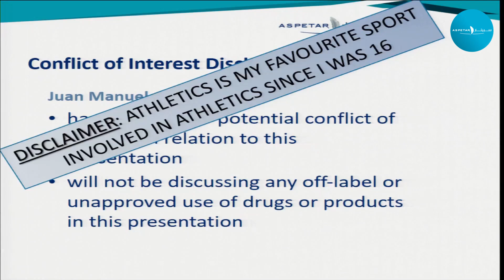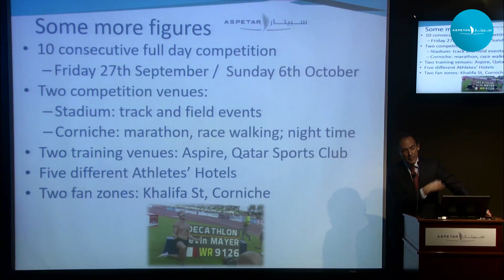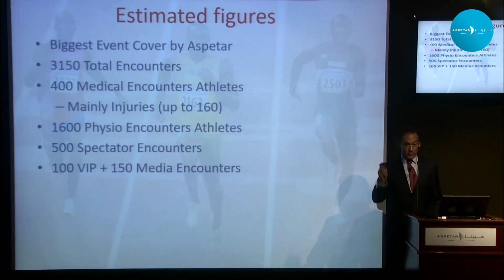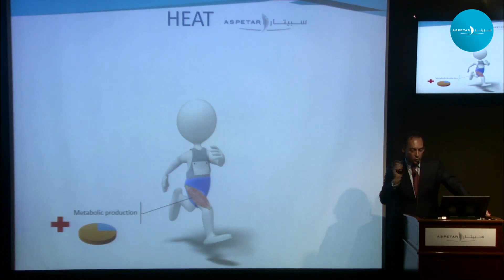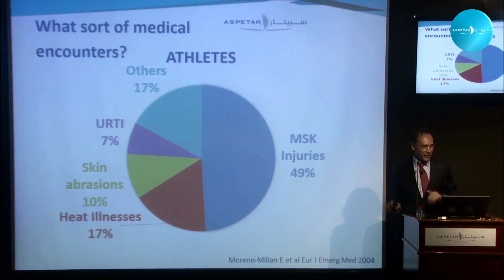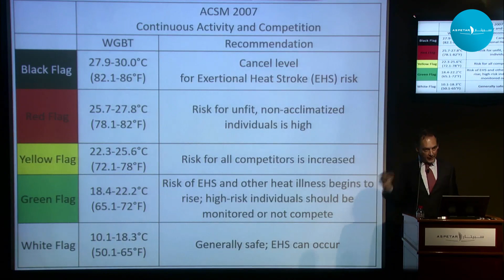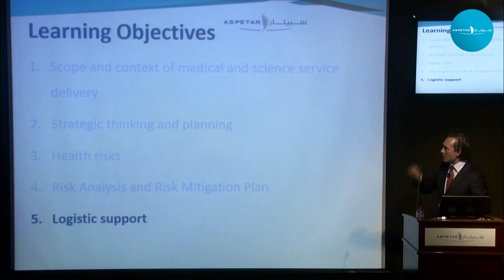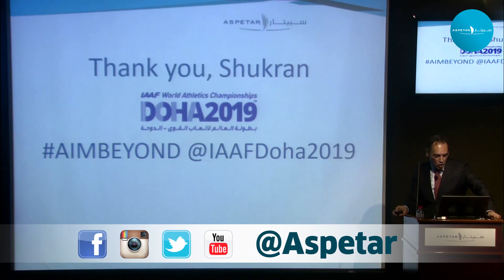Delivering the best medical and science services to the IAAF World Championships in Athletics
Delivering the best medical and science services to the IAAF World Championships in Athletics, Doha 2019.

Dr Juan-Manuel Alonso Sports Medicine Physician  Aspetar

Session-Specific Learning Objectives:
1. Reflect on how much time we spend advocating people increase and embrace physical activity, as opposed to warning about the need to avoid certain ‘dangerous’ activities
2. Reconceptualise what we consider as ‘safe’ or ‘dangerous’ physical activities
3. Reflect and debate what drives the exercise prescription patterns of healthcare professionals – evidence, patient preference, accessibility, habits or bias.

About Aspetar:
Aspetar is a world leading specialised orthopaedic and sports medicine hospital, and the first of its kind in the Middle East. Since 2007, with a world expert team, the hospital has provided top-level comprehensive medical treatment to all athletes in a state-of-the-art facility that sets new standards internationally.